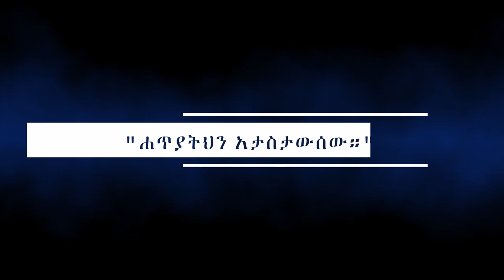11. "ሐጥያትህን አታስታውሰው።" በሐዋርያ ሕነሽም ኢትዮጵያ